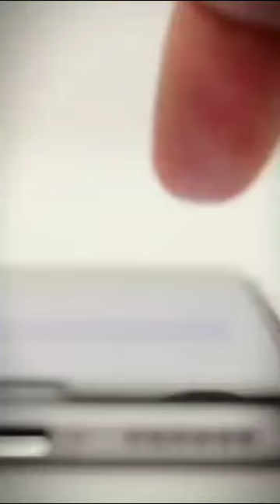Home Security Guard